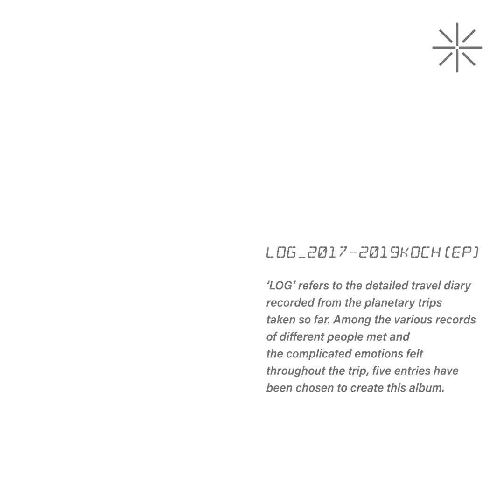EP KUONECHAN [Log] - A Must Do / 일지 - 해야해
[Credit]
Composed by Ku One Chan, FRNK
Lyrics by Ku One Chan
Arranged by FRNK
Drum by FRNK
Bass by 박종우
Chorus by Ku One Chan
Recorded by Dawson, Ku One Chan @ Kochmind
Vocal Mixed by 이청무
Mixed by FRNK
Mastered by Kevin Peterson @ The Mastering Palace